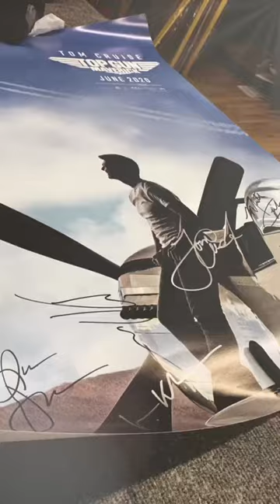Top gun maverick framed poster by new jersey frame shop for custom frami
new jersey frame shop for custom framing • • • • •

Canvas Stretching

Poster Framing

Art Framing

Poster Printing

Photo Frame

Canvas Framing

Jersey Framing

JERSEY FRAMES